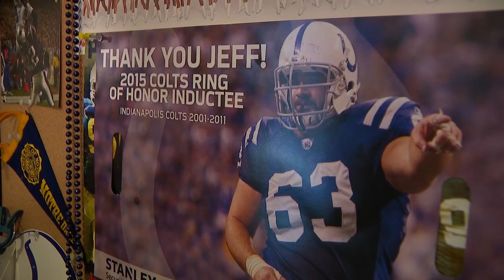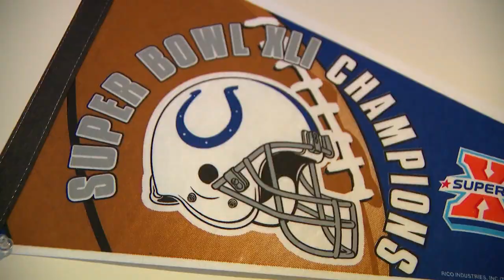Colts season ticket holders ready for kickoff